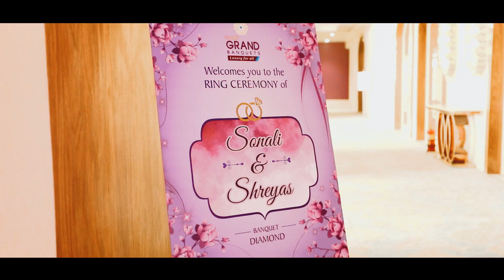Marathi (Maharashtrian) ll Cinematic engagement teaser ll Sonal & Shreyans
Marathi engagement video
Marathi (Maharashtrian)  Cinematic engagement teaser  video Marathi engagement  cinematic  video  Maharashtrian engagement